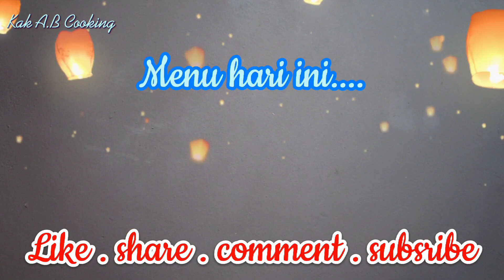Sotong Masak Bali || Lauk yang enak hingga bertambah nasi || makanan laut yang digemari ramai